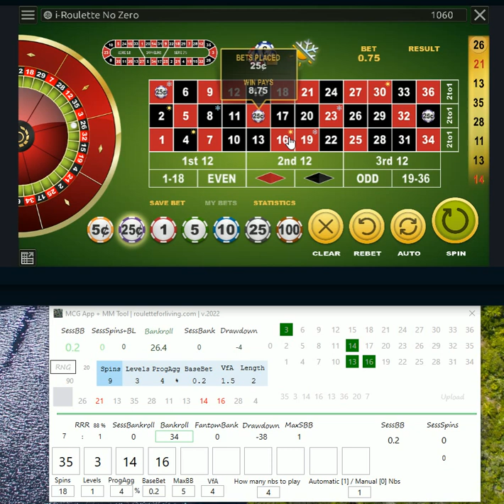MCG App v.2022 | Betvoyager online casino | Testing #2 , a bit tough but finished in profit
MCG App v.2022, betvoyager casino